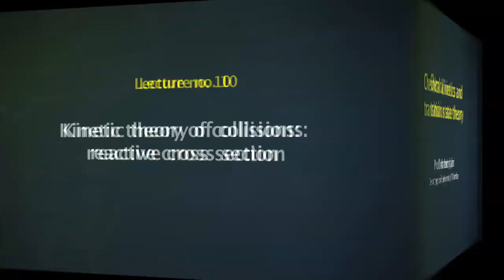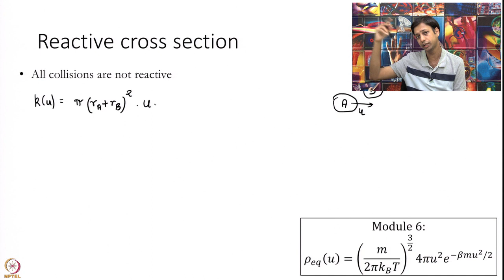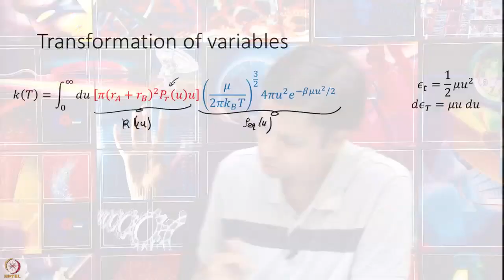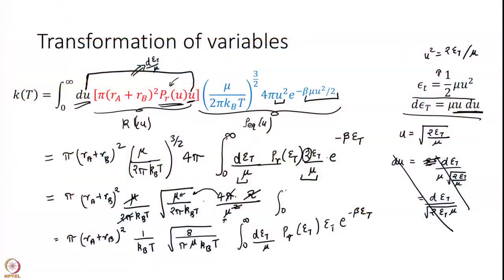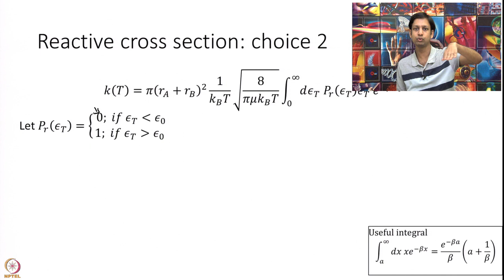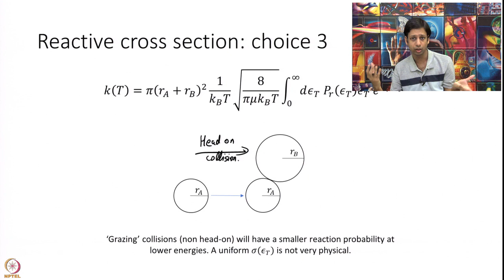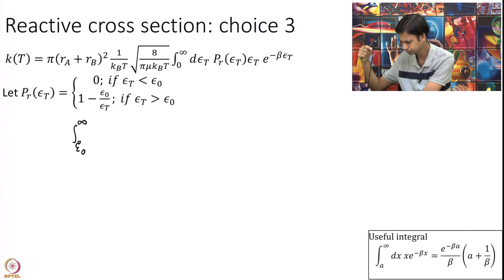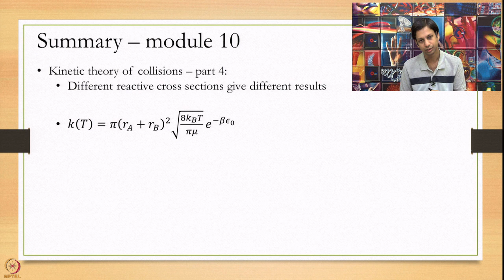Week 2 : Lecture 10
Week 2 : Lecture 10 : Kinetic theory of collisions: reactive cross section